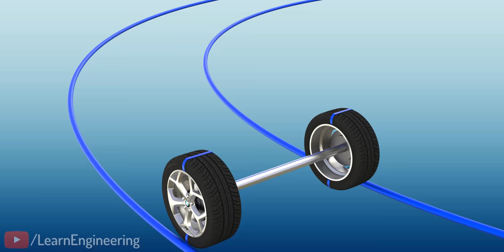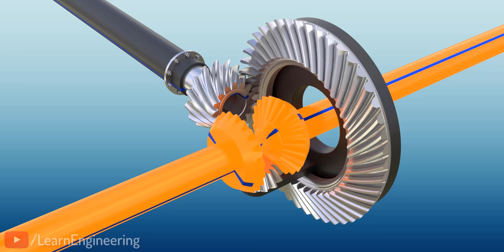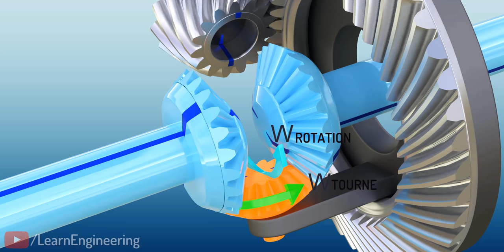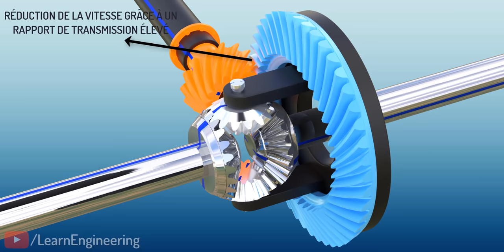Comment fonctionne un différentiel?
Le différentiel est un composant indispensable de tout véhicule à quatre roues. Les roues reçoivent la puissance du moteur via un arbre de transmission. La fonction principale du différentiel est de permettre à ces roues de tourner à des vitesses différentes, alors qu’elles reçoivent la puissance du moteur.